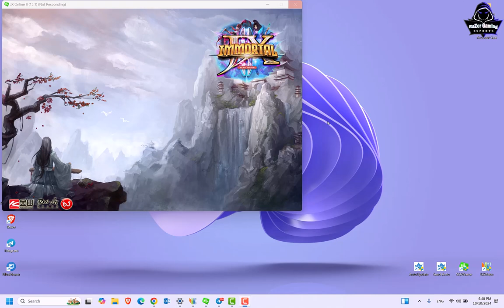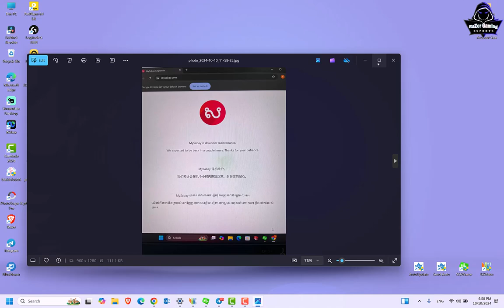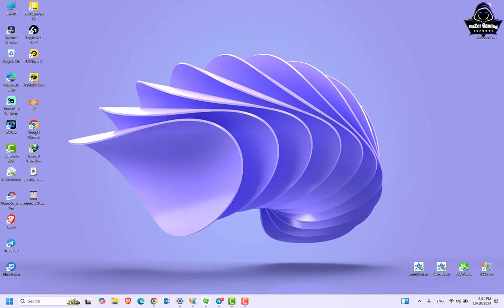JX2-GM Sabay Close Tool Roll ?